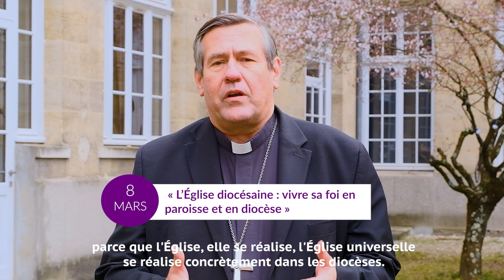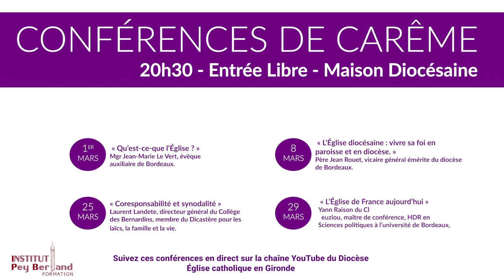Teaser - Conférences de Carême : 4 soirées pour « Faire Église aujourd'hui »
En cette période de Carême, découvrons mieux, ce qu’est l’Église, son fondement, sa structure, les ministères et les différents ordres qui la composent, la coresponsabilité dans la mission et la gouvernance, le rapport entre la foi et la pratique en Église, le dialogue avec le monde...

Informations pratiquse :
Retrouvez ces conférences à la Maison diocésaine Saint Louis Beaulieu ou en direct sur notre chaîne YouTube.

1er Mars :  « Qu’est-ce-que l’Église ? »
8 Mars : « L’Église diocésaine : vivre sa foi en paroisse et en diocèse »
25 Mars : « Coresponsabilité et synodalité »
29 Mars : « L’Église de France aujourd’hui. »